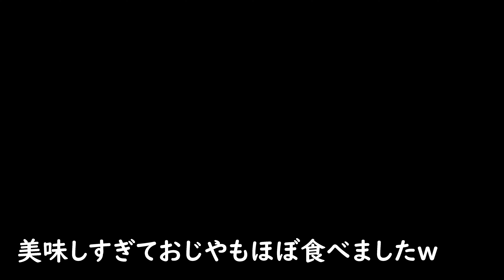例のお鍋にアレ入れたら更に美味しくなった事をご報告します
味付けはだしの素とお酒のみ、今回はちょっとハイミーもこっそり3振りぐらいしてます。

それだけでめっちゃ美味しい鍋が出来上がる。今回は肉団子が鶏皮脂の代わりになっております。この肉団子冷凍だから便利だし美味しいんけど、脂すっごいんよ…。

もも肉はやっぱ鍋に合いますね、うん。

撮影機材：
SONY α7S3 楽天
ソニーマイク 楽天
ソニー CEA-G160T CFexpress TypeA 楽天
三脚 楽天
iPhone12ProMax